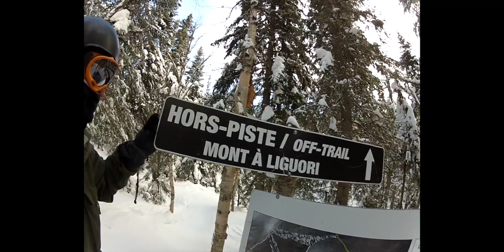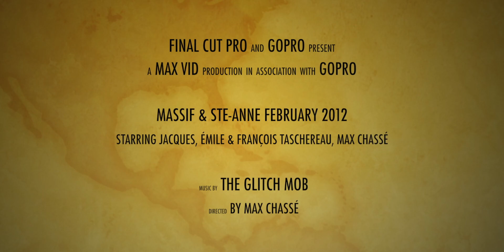Le Massif & Mont-Sainte-Anne February 2012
The Tascherau Family et Max Chassé @ Le Massif & Mont Sainte-Anne February 2012